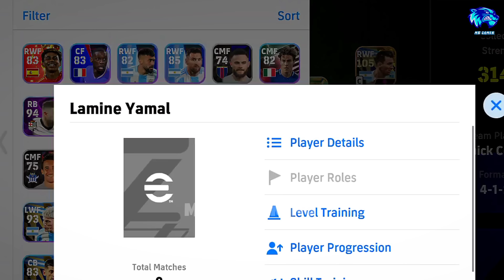Free Yamal Best Training Guide 🥶 || efootball 2024 ✨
How To Upgrade Free Yamal In Pes 2024 || Free Lamine Yamal Max Training Tutorial In Efootball 2024